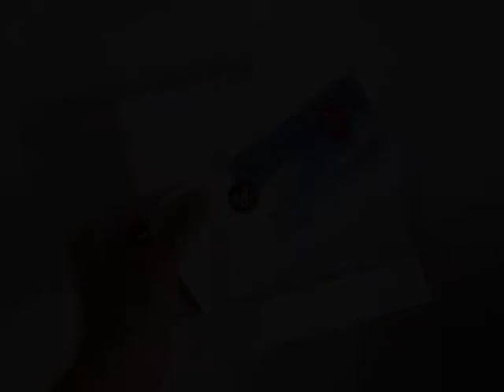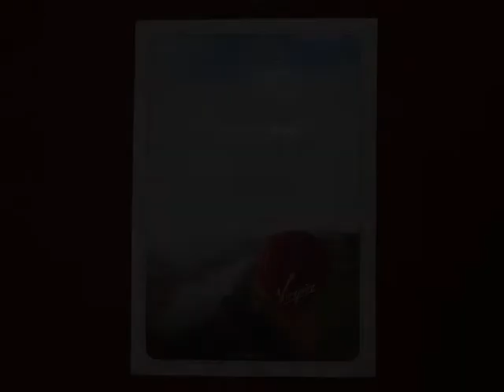Virgin Balloon Flight - Bourne, Lincolnshire, 3rd August 2010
Virgin balloon flight from Grimsthorpe Castle in Lincolnshire, over Bourne town centre, to Twenty - 3rd August 2010.